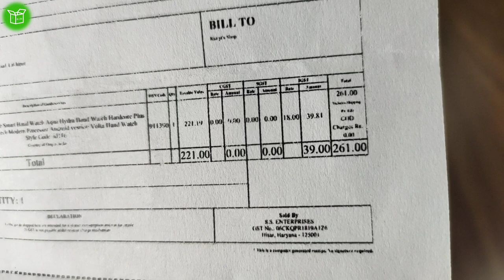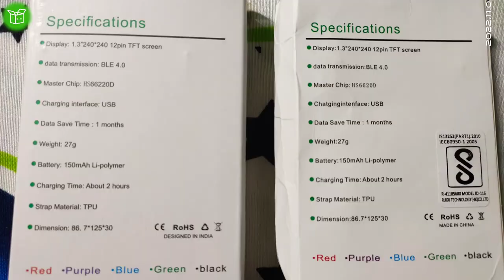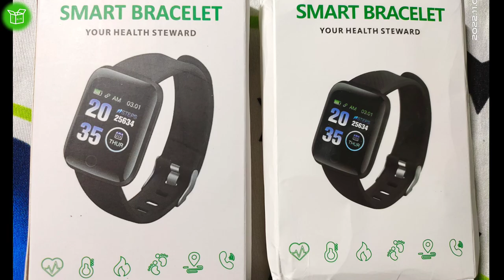id166 smart Watch ₹200💥ID 116 Smartwatch Call kaise Receive kare📞How to Pick Call ID116 Watch💥By RiM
id116 smartwatch features
id116 watch settings
band id116
id116 smart watch charging
id116 smart watch settings
attrrix id116 smartwatch connect
id116 water test
id 116 waterproof hai ya nahin
id 116 waterproof hai ki nahin
smart watch unboxing
d20 smart bracelet
M1 smartwatch app
d116 plus smartwatch
id116 smartwatch revie
मोबाइल घड़ी
मोबाइल घड़ी की कीमत
डिजिटल घड़ी
मोबाइल घड़ी कैसे चलाएं
मोबाइल घड़ी का टाइम कैसे सेट करें
मोबाइल घड़ी कितने की आती है
मोबाइल घड़ी दिखाइए
मोबाइल घड़ी कैसे कनेक्ट करें
low price smartwatch in trichy
low price smartwatch online shopping
low price smartwatch in instagram
kam budget smartwatch
kam budget mein smartwatch
kam budget mein best smartwatch
sasta wala smartwatch
sasta android watch
sasta screen touch watch
sasta aur accha smart watch

Or Dosto Kuch Bhi Suggestion ho to please Comment Karo!